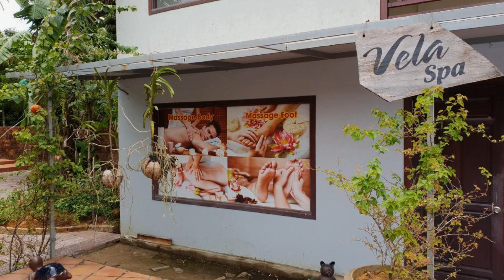Vela Phu Quoc Resort, Phu Quoc, Vietnam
About Property:
You're eligible for a Genius discount at Vela Phu Quoc Resort! To save at this property, all you have to do is sign in.
Vela Phu Quoc Resort is located just 5 km from Coco Dive Centre in the Ong Lang Beach district in Duong Dong. The property offers guests with an on-site restaurant which serves an array of cuisines that may suit the palates of its international, as well as local guests.
Locations guests may want to visit include the unique Cau Temple or get s...
Property Type: Resort
Address: Group 3, Ong Lang Hamlet, Ong Lang, Phu Quoc, Vietnam
Searching For
1. Vela Phu Quoc Resort - Phu Quoc - Vietnam
2. Vela Phu Quoc Resort - Phu Quoc - Vietnam Address
3. Vela Phu Quoc Resort - Phu Quoc - Vietnam Rooms
4. Vela Phu Quoc Resort - Phu Quoc - Vietnam Amenities
5. Vela Phu Quoc Resort - Phu Quoc - Vietnam Offers and Deals
Audio Credit:
Track Title: Blank Slate
Artist: VYEN